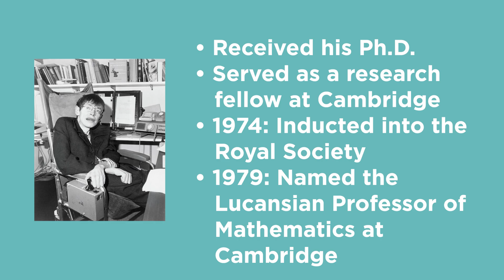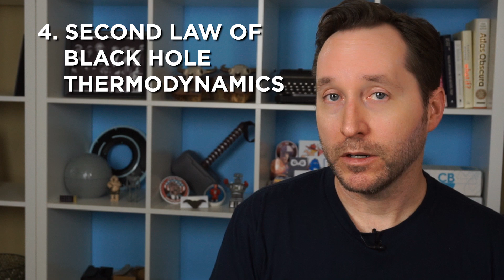Stephen Hawking's 5 Biggest Contributions To Science | Answers With Joe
Stephen Hawking passed away last week. Here we explore his legacy and examine the biggest discoveries of his legendary life's work.